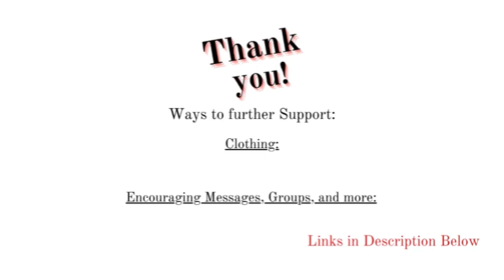The Bold and the Beautiful 5-8-24 Review